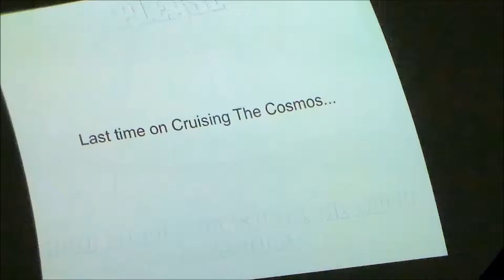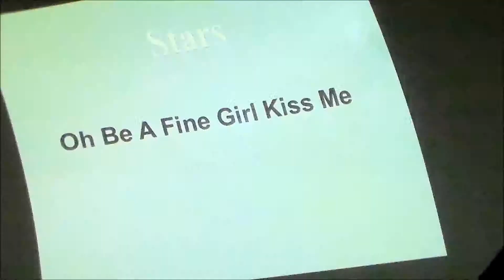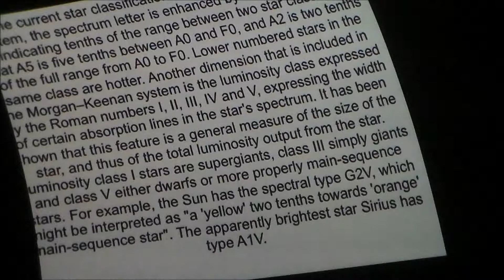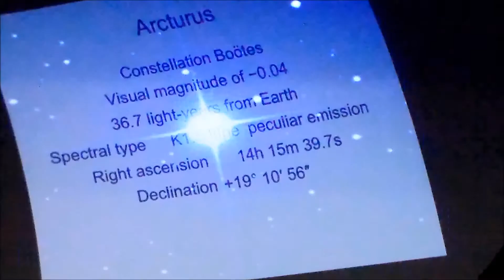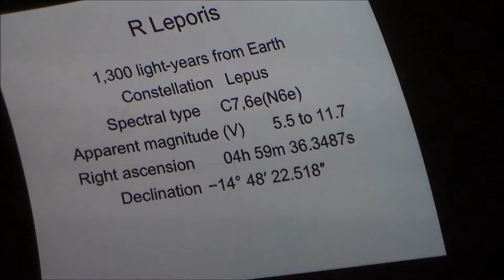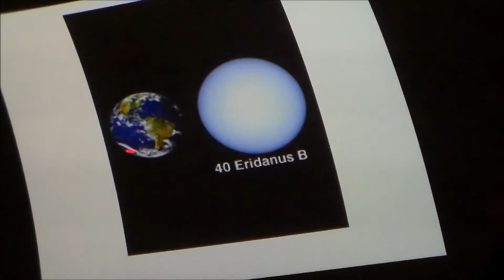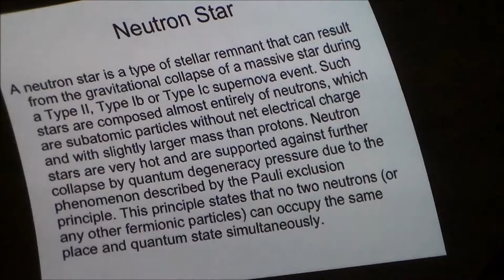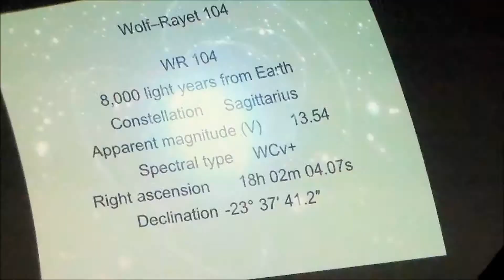Cruising The Cosmos - Stars: Part Two - Stellar Classification & Oddities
This is taken from the July 12, 2013 meeting at the Astronomical Society of South East Texas.  Due to time, we had to rush through this a bit.  Hopefully we were able to still get the point across!